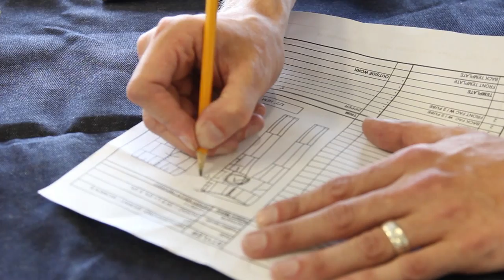Patchwork Jeans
"Making the most difficult jean in the world"

Sonas denim kickstarter project to make amazing unique patchwork jeans